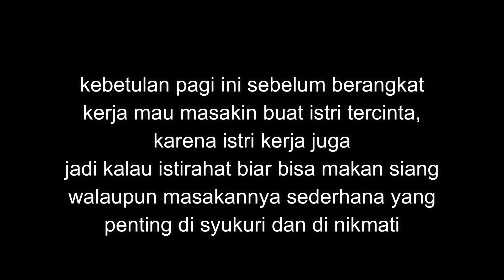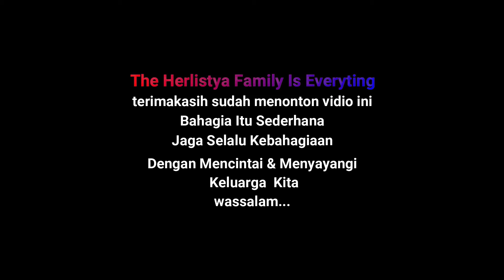MASAK JAMUR LEMBER BUAT ISTRI ( yg sayang keluarga ayoo merapat )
Hai.. sobat.. Herlistya
kali ini mau masakin buat istri tercinta
walaupun masak sederhana harus di syukuri dan dinikmati.